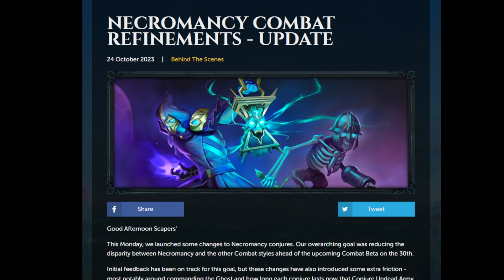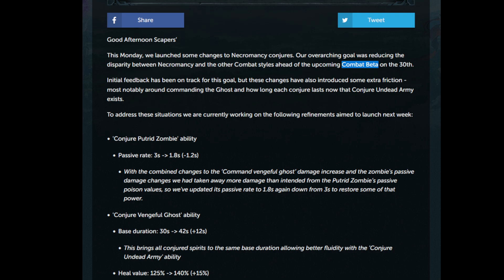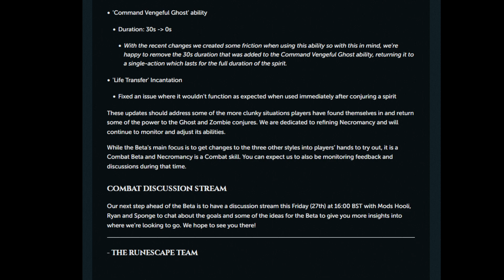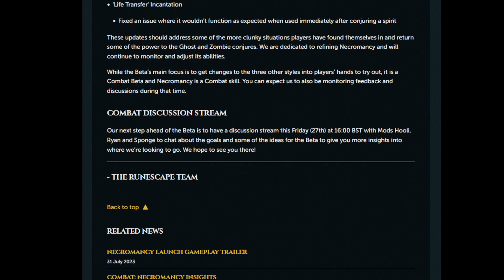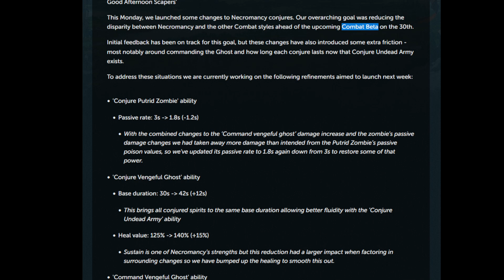Jagex are BUFFING Necromancy again!